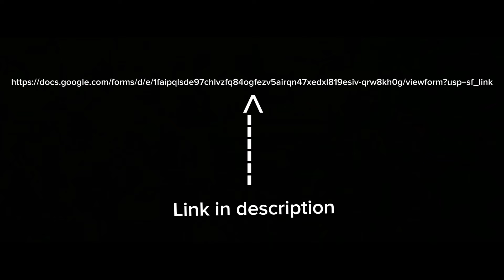Numberblocks Series 7 week 2 characters first line (SPOILERS)